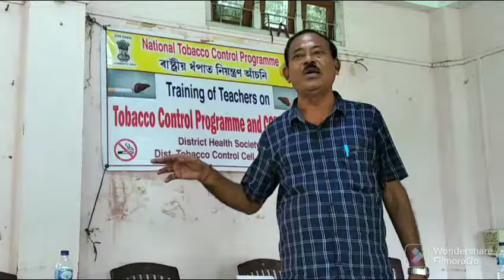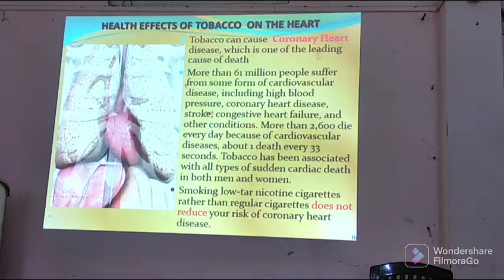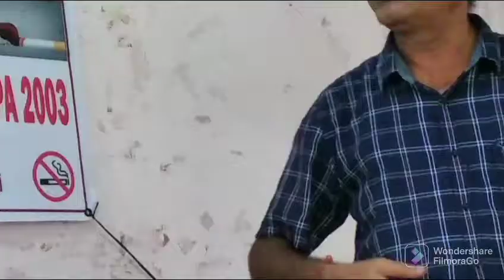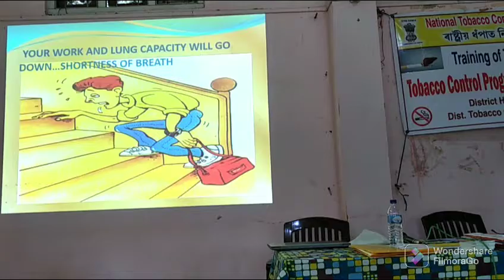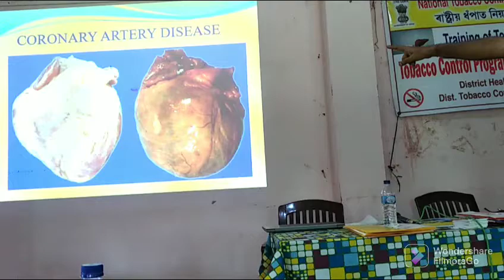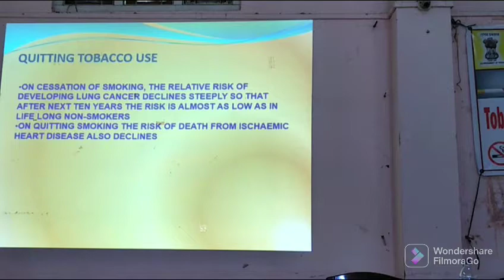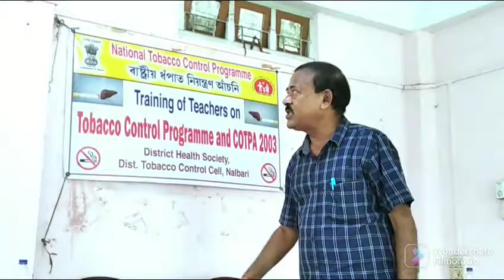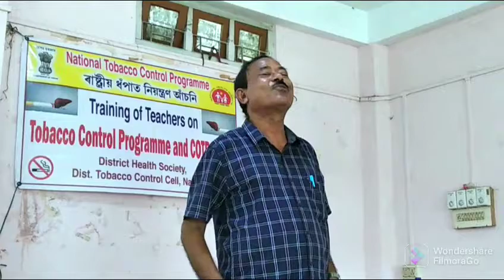ধপাত জাতীয় সামগ্ৰী বৰ্জনৰ বাবে ড° সুৰেন মজুমদাৰ ছাৰৰ এক ৰসাল ভাষণ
ধপাত জাতীয় সামগ্ৰী বৰ্জনৰ এক শিক্ষক প্ৰশিক্ষণ শিবিৰত দিয়া ৰসাল ভাষণ।